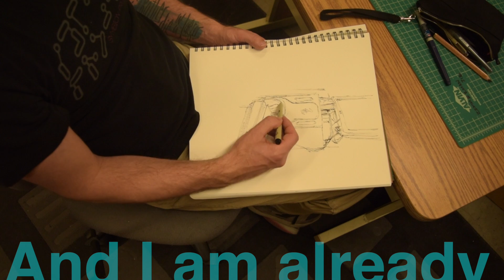Day 36 - Repeating History - 1 Minute Daily Vlog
I am a graduate student at San Diego State University. I am studying to get my Master of Fine Arts.  These are one minute daily sketches to experiment with moving image, documentation and text.

Tools:
Nikon D5300